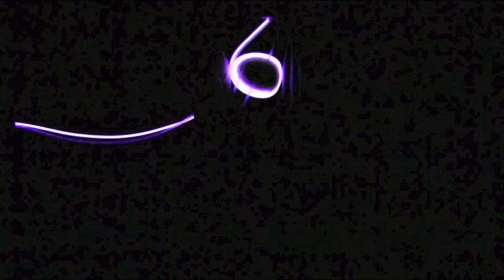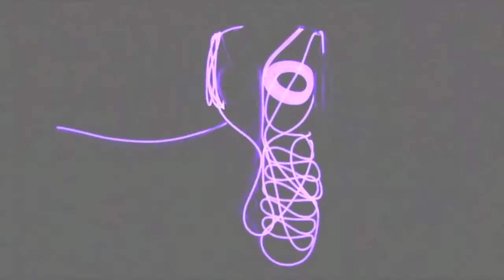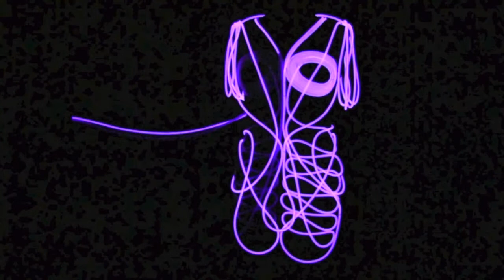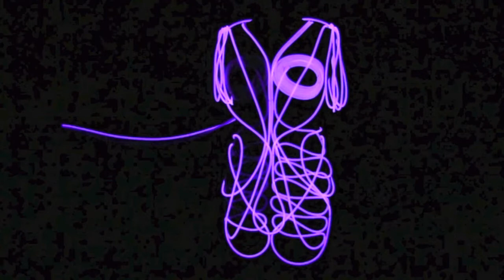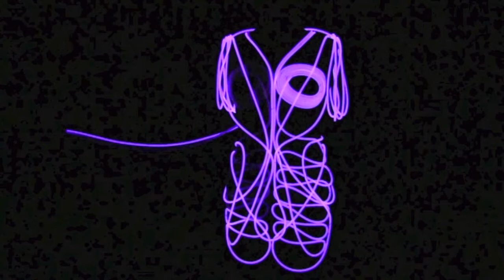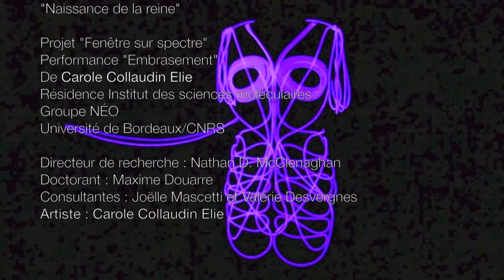Robe Chimiluminescente Fenêtre sur spectre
Résultat de ma résidence à l'ISM de Bordeaux. Projet "Fenêtre sur spectre"